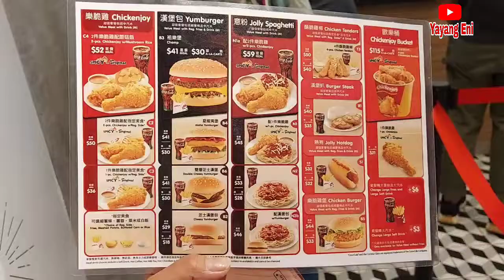Jollibee, makan siang bersama kak cinta delima Channel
Jollibee Yuen long Hongkong